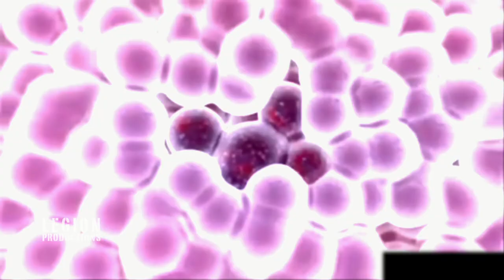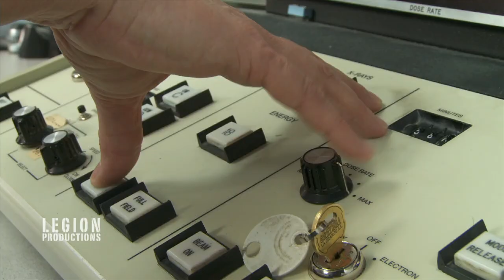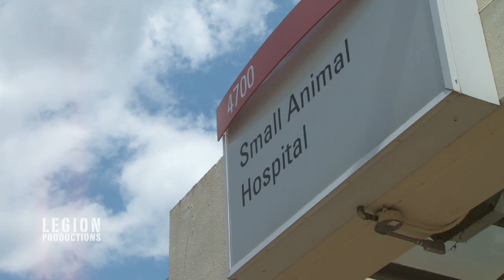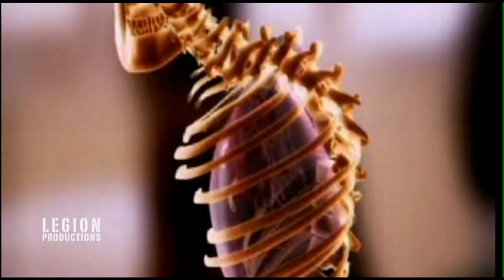Man's Best Chance [HD]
Advanced medical breakthroughs are now developing from an unlikely source: our own pets. Never-before-seen cases are now being explored in animals, specifically dogs, who have a gene 90% identical to humans. Highlighting technological advances, NC State Veterinary Research Hospital is assisting pets with rare diseases that would otherwise not survive. With each new patient comes opportunity for new discoveries and breakthroughs. The story of Leon, a terrier poodle mix with a rare spinal condition, gives viewers a firsthand look of how NC State's Veterinary Research Hospital is changing our pets' lives. Leon's case of a damaged spinal cord could one day enable doctors to use their information in human cases of spinal cord injuries.